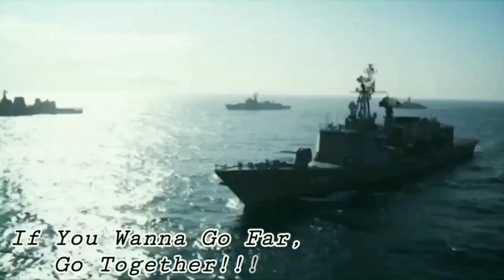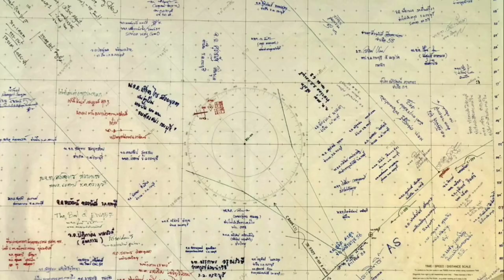How to become The Best - Missile Live Firing Exercise 2019.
Navy launched C-802 Missile First Time in ASIA